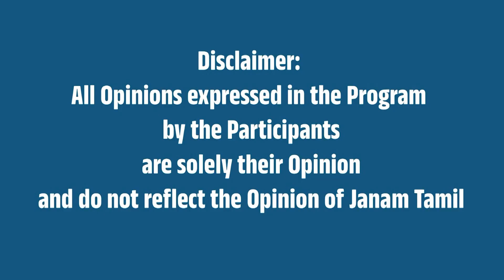கல்வியில் மேன்மை தரும் 'சரஸ்வதி பூஜை' டாக்டர் சுதா சேஷயன்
This video is about Real Explanation of Saraswati Puja by Dr. Sudha Seshayyan